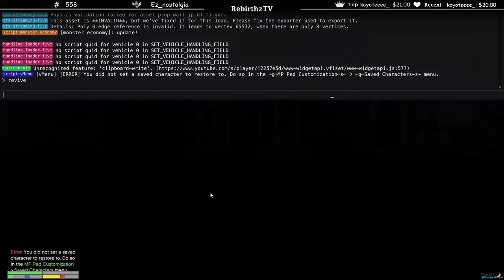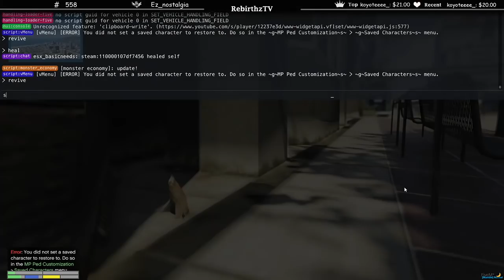เมื่ออาตี๋สิง ร่างลุงแม็ค จีบเจ้เบอร์เกอร์อย่างฮา นี่พี่แม็คเอง!!!!| GTA V | FMLEP.234